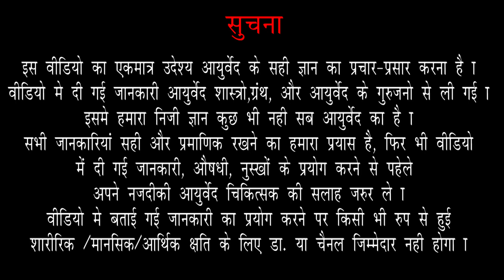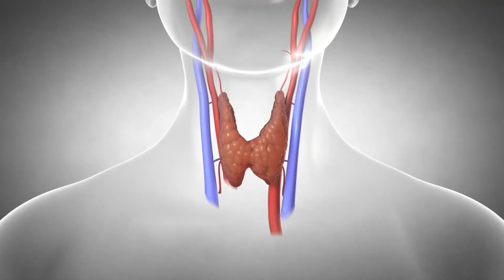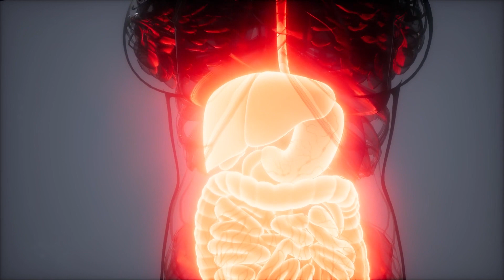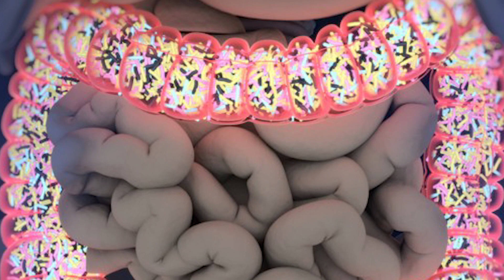Best Medicine For SUMMER||Garmi ki sabse shaktishali dawa Sattu By Dr.Arun | Ep238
नमस्कार,🙏🏻

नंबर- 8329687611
समय ११-६ बजे।(हर मंगलवार से रविवार तक)
धन्यवाद

Clinic Address-
C-17,18,
2nd floor,
Mumbai-400 014

Tuesday -Sunday
Time-10am-6pm.

Thanks for Watch
Regards